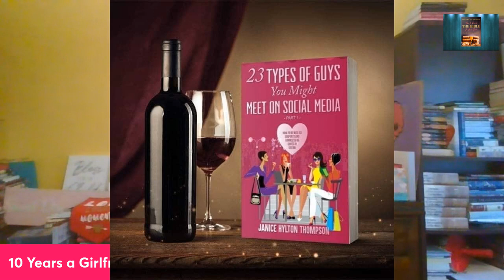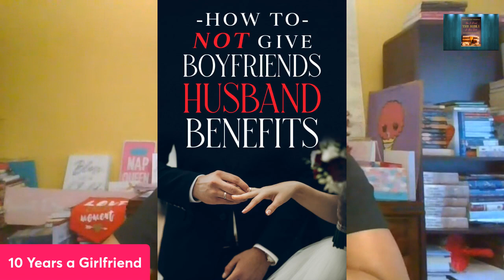How to Become a Wife Without Being a Girlfriend | Janice Hylton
💰💰My Books💰💰

1. 23 Types of Guys You Might Meet @

2. The Naked Wife @

3. 10 Years a Girlfriend @

4. Moments of Gratitude @
5. In Christ I Am @
6. How to NOT Give Boyfriends, Husband Benefits @

7. Word of Wisdom Journal @